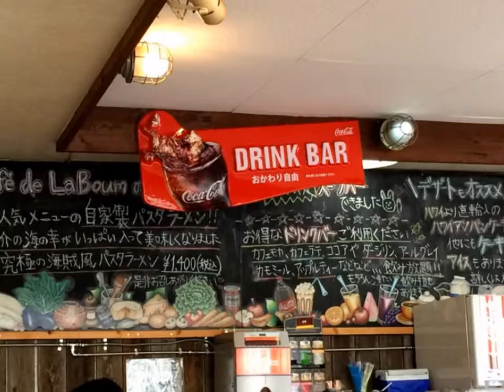カフェ ド ラ ブーム 海賊風パスタラーメンB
砂川七番駅　カフェ ド ラ ブーム